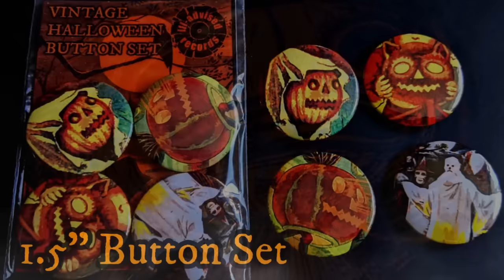🎃 Halloween Lofi Mega-Mix 🎃 5 Years of Original Music for your Spooky Season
Mix 1
0:00 - Dated - Stuck in a Hole
1:56 - Dated - Ruthless
5:10 - Dated - Loneliness
7:52 - Dated - Night
9:44 - Dated - Withering Away
11:43 - Dated - Haunted
14:34 - Dated - The Shadow
16:44 - Dated - Monolith
20:17 - Dated - The Vampire
21:59 - Dated - Worthless
24:57 - Dated - Untitled (Unreleased)
27:30 - Dated - Listen
29:34 - Dated - A Peaceful Town Where Nothing Ever Happens
31:24 - Dated - Woven Bones
34:16 - Dated - Entombed
36:19 - Dated - Dream of Drowning
37:51 - Dated - Create Nothing
41:24 - Dated - Losing Feeling
44:51 - Dated - The Grave (Unreleased)
46:59 - Dated - Nameless (Unreleased)
48:50 - Dated - It Came from the Sea
52:31 - Dated - One Dark and Stormy Night
Mix 2
56:01 - Dated - Dark Rites
58:19 - Dated - The Final Step
1:01:13 - Dated - Tales of the Macabre
1:04:24 - Dated - Ghost Wail
1:06:51 - Dated - Looking to Leave
1:09:18 - Dated - Living in Shadow
1:12:57 - Dated - Autopsy Romance
1:16:00 - Dated - Exhumed
1:18:13 - Dated - The Shuttered Room
1:21:40 - Dated - Ghost Town
 1:22:45 - Dated - Something's Wrong
1:24:47 - Dated - Crimson Candles
 1:27:14 - Dated - Checked Out
1:30:49 - Dated - Full Moon
1:33:43 - Dated - No Other Choice
1:35:52 - Dated - Heavy Rain
 1:37:38 - Dated - Nothing Hidden
1:39:51 - Dated - Whispers in the Dark
1:42:56 - Dated - Devoured
1:44:23 - Dated - Gravestoned
1:46:27 - Dated - Out of the Lake
Mix 3
1:50:23 - Dated - Creeping Death
1:52:45 - Dated - Mausoleum
1:54:46 - Dated - Night Muse
1:57:35 - Dated - Night of Terror
2:00:01 - Dated - Back to Darkness
2:01:51 - Dated - Graverobbers from Outer Space
2:04:50 - Dated - The End
2:07:45 - Dated - Halloween
2:10:27 - Dated - Hide and go Kill
2:13:08 - Dated - In the Pale Moonlight
2:16:48 - Dated - Invisible Razors
2:18:57 - Dated - Liminal
2:21:07 - Dated - Broken Windows
2:23:29 - Dated - Dance Macabre
2:25:20 - Dated - Spirit Box
2:27:57 - Dated - Terrorizer
2:30:47 - Dated - The Funeral
2:33:12 - Dated - The Road by the Cemetery
2:35:17 - Dated - Eyes Sewn Shut
 2:37:55 - Dated - The Wizard of Gore
2:40:24 - Dated - Who Could Have Done This?
2:42:29 - Dated - Change
Mix 3.5
2:45:38 - Dated - Spooky
2:47:45 - Dated - Orchestra of the Damned
2:50:21 - Dated - Phantom Matrix
2:52:11 - Dated - Stalker in the Dark
2:54:57 - Dated - A Haunting
2:57:35 - Dated - That Ghost White Fog
3:00:31 - Dated - Cursed Winds
3:03:08 - Dated - Ephemeral Gaze
3:05:41 - Dated - Forbidden Radio
3:08:08 - Dated - Trapped in the Well
3:10:36 - Dated - Ticking
3:12:06 - Dated - The Darkest Hour
3:14:27 - Dated - Rattlebones
3:17:44 - Dated - Below Normal
3:19:44 - Dated - Cold Burden
3:21:07 - Dated - Creaking Floorboards
3:24:08 - Dated - Death March
3:26:34 - Dated - Ghostly Form
Mix 4
3:28:32 - Dated - Stalker
3:31:00 - Dated - The Dark Corner
3:33:30 - Dated - Back from Beyond
3:35:54 - Dated - Harvest Moon
3:38:10 - Dated - One Good Scare
3:40:52 - Dated - Crypt Muse
3:43:17 - Dated - This Place is Cursed
3:46:32 - Dated - Ghostly Lament
3:50:05 - Dated - Nightbeast
3:52:52 - Dated - Don't be Afraid
3:55:17 - Dated - The Hand of the Wicked
3:57:46 - Dated - Swamp Tar
4:00:27 - Dated - Potatoes
4:02:42 - Dated - The Living Dead
4:04:47 - Dated - Jack O' Lanterns
4:06:47 - Dated - Nightchase
4:09:39 - Dated - Beautiful Monster
4:12:24 - Dated - Isolated
4:15:48 - Dated - Twilight Hunter
4:17:56 - Dated - The Rockin' Ghost
Mix 5
04:19:26 - Dated - A Devious Smile
04:21:49 - Dated - Wicked Season
04:24:01 - Dated - Rigor Mortis
04:27:35 - Dated - Hallows
04:30:15 - Dated - Withered Heart
04:32:58 - Dated - Candlemass
04:35:09 - Dated - Through the Eyes
04:38:11 - Dated - Catscratch
04:40:39 - Dated - A Funny Feeling
04:43:57 - Dated - Winding Paths
04:46:34 - Dated - Fingers in the Trees
04:48:53 - Dated - Neon Headlights
04:52:02 - Dated - The Carnival of Souls
04:55:20 - Dated - A Ghost of a Time
04:57:25 - Dated - Chills
04:59:28 - Dated - Behind You
05:02:01 - Dated - Dark Times
05:05:56 - Dated - The Pumpkin Dance
05:07:41 - Dated - Life and Death
05:11:17 - AD